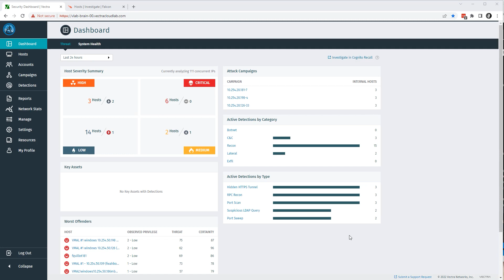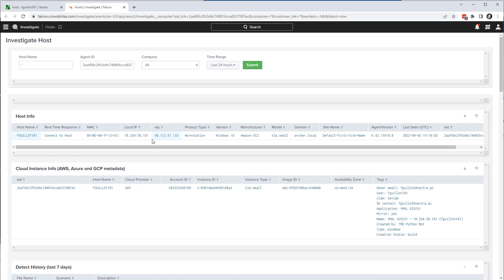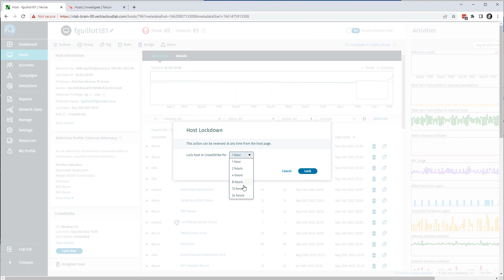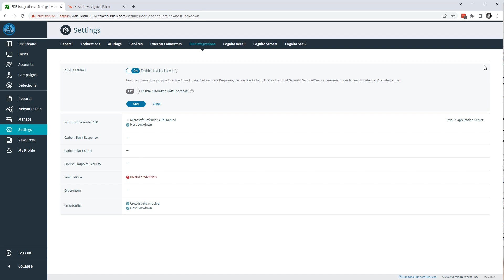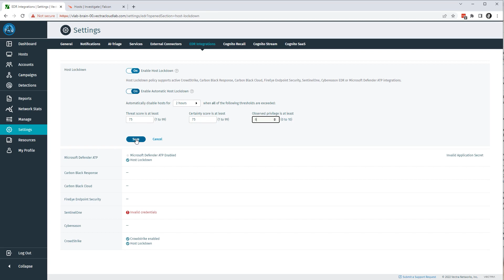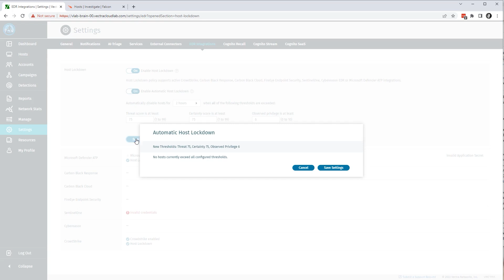Vectra and Crowdstrike integration: Extend visibility beyond endpoints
For many years, Endpoint Detection and Response (EDR) has played a critical role in securing corporate endpoints.
Today, we have many more users now working remotely utilizing multiple different types of devices to access corporate resources that can live on premise, natively in the Cloud, or span accross hybrid environments.

This is why so many SOCs have uncovered the value of combining Crowdstrike EDR capabilities with Vectra's Threat Detection and Response to augment their visibility beyond the endpoint and improve their overall security posture in this new dynamic user environment.

00:00 Why combining EDR and NDR
00:10 The impact of remote work on cybersecurity posture
00:52 Interface Crowdstrike with Vectra Detect within a click of a button
02:12 The manual host lockdown feature
03:19 The automatic host lockdown feature

🎙 Fabien Guillot, Senior Manager Technical Marketing at Vectra AI